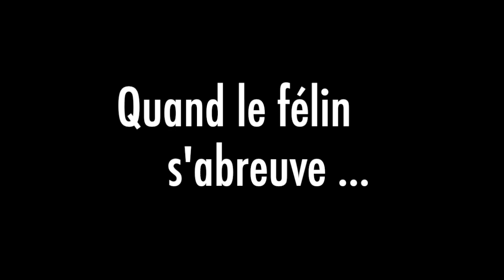Quand le félin s'abreuve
A Orges 52 - Dimanche matin, 26 avril , au bord de l'eau au " Nymphéas52."